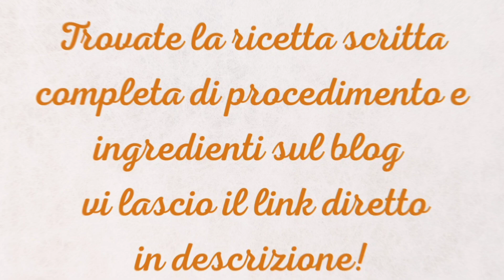Involtini di Parmigiana con melanzane grigliate troppo buona, Vi consiglio di provarla assolutamente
Gli involtini di parmigiana con melanzane grigliate è una  variante un pochino più light rispetto alla ricetta classica. È un secondo piatto sfizioso che si può preparare in ogni stagione anche se nel periodo estivo quando in commercio troviamo le melanzane di campo aperto questo piatto dà il meglio di sé.

🔸Trovate gli ingredienti e procedimento della ricetta scritta sul mio blog cliccando sul link👇

🔸 Visita il mio shop Amazon per i tuoi acquisti, per te non cambia nulla, ma aiuterai  al sostenimento del mio canale, questo è il link👇

🔸Per questa ricetta ho utilizzato il mio set di coltelli da 15 pezzi della Homgeek  se siete interessati al momento dell'acquisto inserendo questo codice 32XMNLQY

🔸CALMDO Griglia Elettrica Multifunzione, Piastra Grill e Pentola Profonda Lavabili in Lavastoviglie, per Frittura, Griglia, Stufato, Bollitura, Vapore.
La  temperatura si seleziona con una manopola,  3 sono le modalità: Hot / Low / HI, range da 70 ℃ a 250 ℃